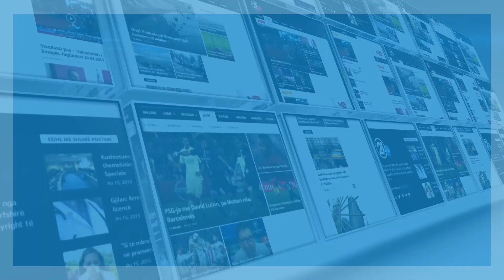Click - Tome Gashi - Haradinaj ka edhe kryeministra te tjere 13.11.2018